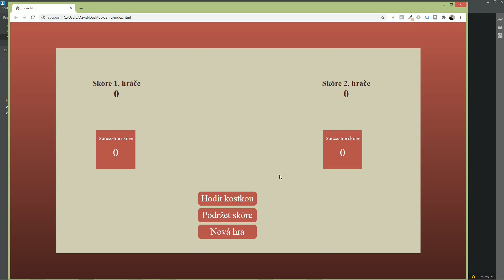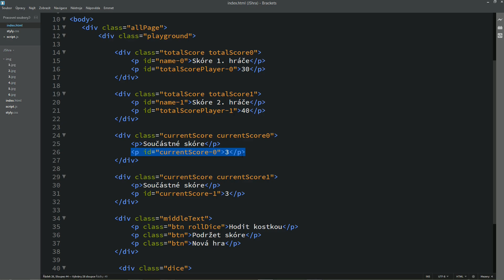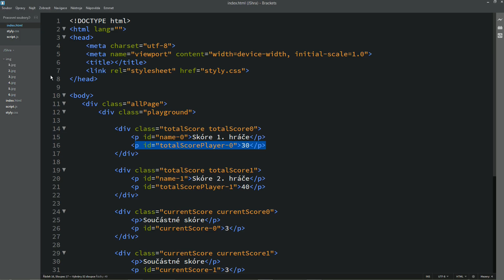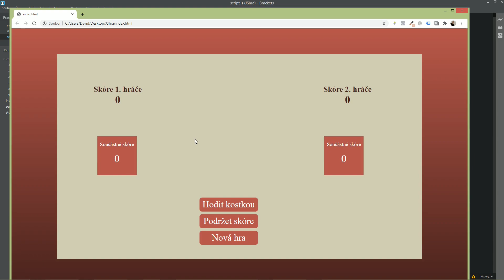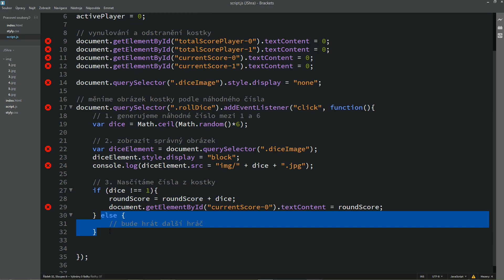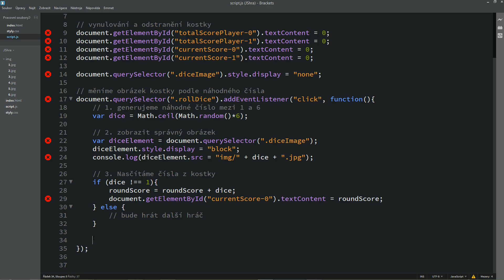66. Ovládni JavaScript - Hra v JavaScriptu: nasčítáváme čísla z kostky